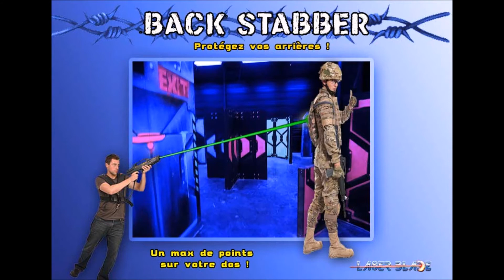Modes de jeu Laser Blade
Faites votre choix et venez en groupe de 6 à 20 pour jouer aux modes spéciaux Laser Blade !